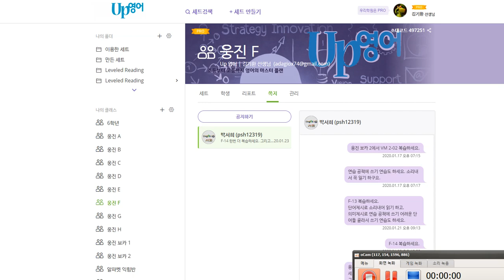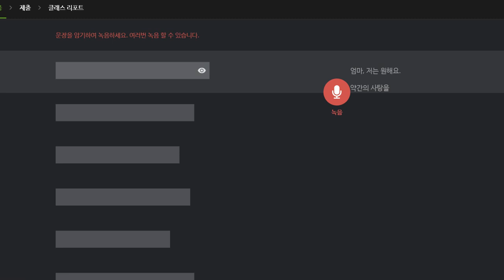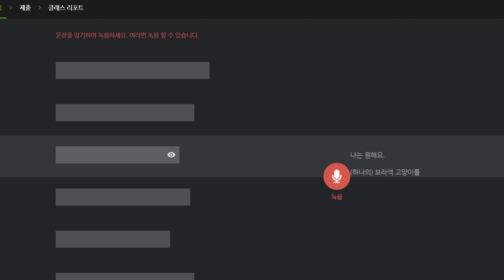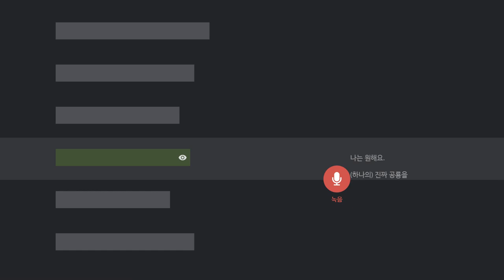박서희 2020 01 28